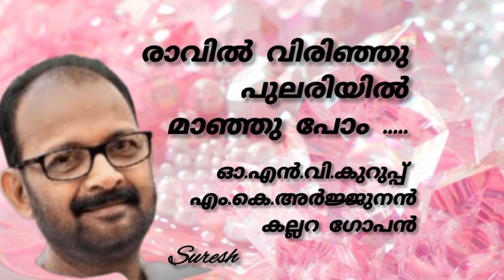Raavil Virinju ( രാവിൽ വിരിഞ്ഞു) / Singer - Kallara Gopan/ [Suresh Music channel]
Song. Raavil Virinju
Singer. Kallara Gopan